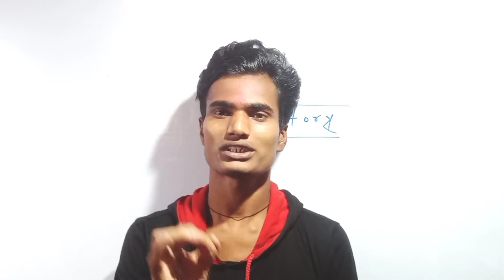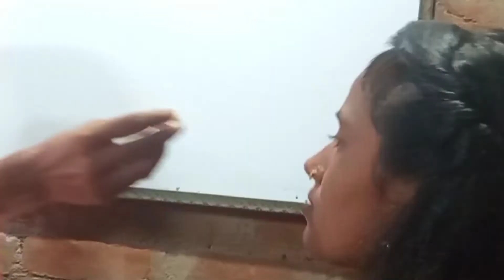रक्षाबन्धन का ढेर सारा शुभकामनाएं।। my all friends and family. rakshabandhan kya hai।। rakshabandhan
rakshabandhan kyu manya jata hai